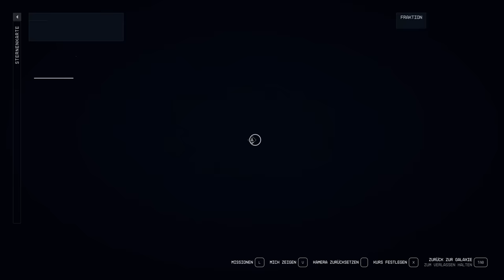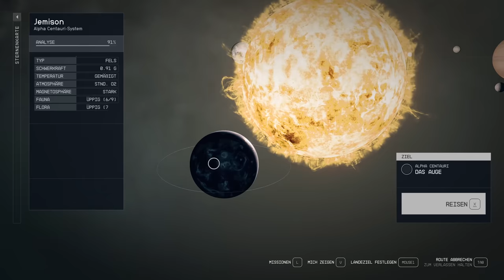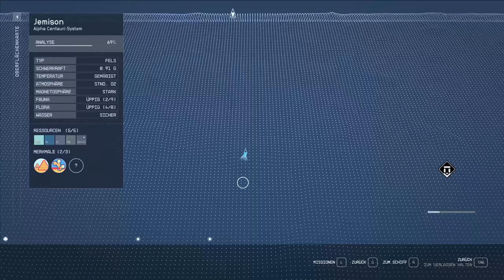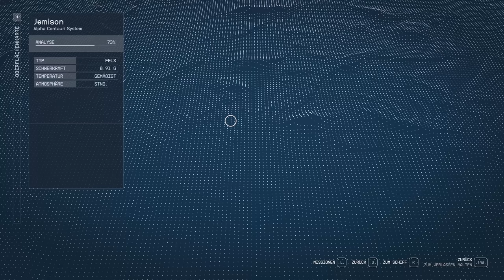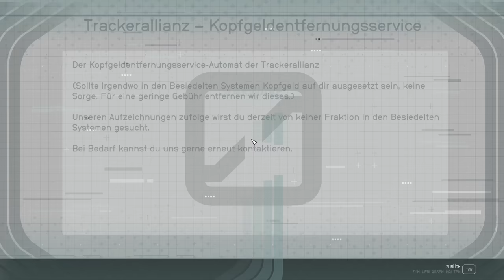Starfield-Review nach 120 Stunden von Jörg Langer (4K, German)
Jörg Langer hat Starfield in 120 Stunden durchgespielt und dabei sowohl Tolles als auch Haarsträubendes entdeckt (es gibt keine Open World, nur Instanzen!). Timeline:

Errata: (1) Es heißt "Va'ruun", nicht "Va'ruul". (2) Der Text "Xbox One X" soll "Xbox Series X" lauten.

00:29  Die wichtigsten Stärken und Schwächen
01:52  Spoilerfreier Überblick zu Szenario und Handlung
04:01  Keine Open World, nur Instanzen – samt "Hier ist Schluss"-Textfenster
06:40  Was Starfield super macht – vor allem die Quests, aber auch Loot und Ballern
09:32  Entern, Leerschießen und Übernehmen einer Va'ruun Hymn.
12:20  Die Fraktionen: United Colonies, Freestyle Collective, Crimson Fleet  usw.
16:40  Die Rollenspiel-Systeme
21:00  Der Schiffsdesigner
23:59  Sonnensystem- und Sternenkarte
25:10  Außenposten – so funktionieren sie, das bringen sie
28:44  Forschung & Crafting
29:44  Die Planeten-Erkundung sowie Tierformen
34:04  Interface-Rant, wenig Bugs
35:45  Warum Jörgs Urteil dennoch sehr positiv ausfällt
37:20  Funktionierende Welt-Simulation
40:27  Die Wertung nach 120 Stunden

Wie ihr seht und hört, ist Jörg am  Ende ist dennoch sehr angetan – und erklärt genau, wieso. Freut euch auf ein 41-Minuten-Testvideo mit ausschließlich echten Spielszenen, vielen Details und etlichen Überraschungen!

Dieses Testvideo verwendet zu 95% PC-Szenen (plus einige von der Xbox One); Jörg spielte hauptsächlich auf einem MIFCOM-Rechner mit Ryzen 9 7950X @ 4,5Ghz und Geforce RTX 4090) sowie einem älteren Pentium-i7-System mit RTX 3080. Auf letzterem gingen bei 4K und allen Details auf Maximum die Framerate bis auf 32 fps runter, pendelte aber meistens zwischen 40 und 60 fps. Der MIFCOM-PC lief quasi durchgängig mit 60 fps.